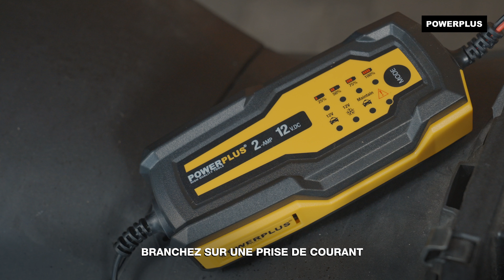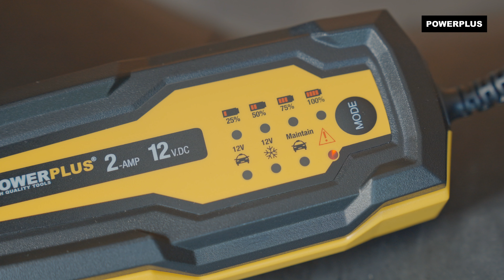POWERPLUS - Que pouvez-vous faire avec ce chargeur intelligent POWX4201 ?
Le chargeur Powerplus POWX4201 est un chargeur de batterie intelligent pour les batteries de voitures, motos, bateaux, tondeuses à gazon, caravanes et plus encore. Ce chargeur de maintien de charge convient aux batteries 12 V Gel, sans entretien et plomb-acide, d’une capacité comprise entre 3 et 60 Ah.

Le chargeur a 3 fonctions différentes :
· Chargement de batterie 12 V
· Mode hiver - charge de batterie à des températures entre -20°C et +5°C
· Charge d'entretien

Pour plus d’informations sur nos chargeurs, visitez